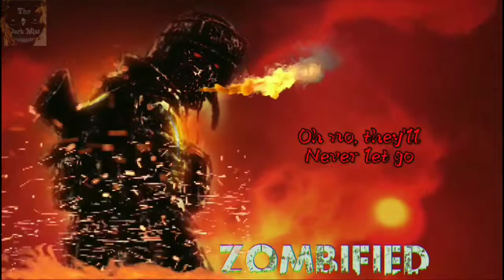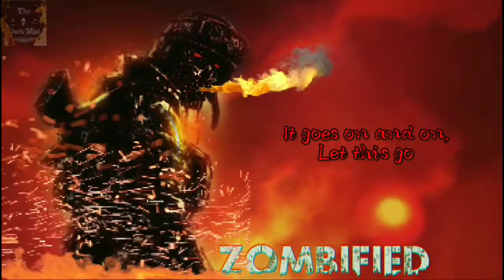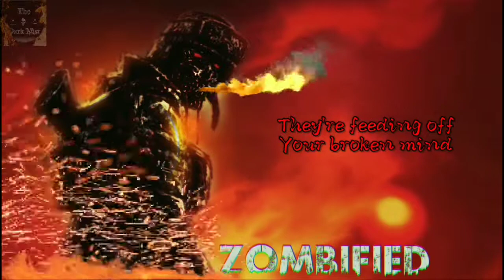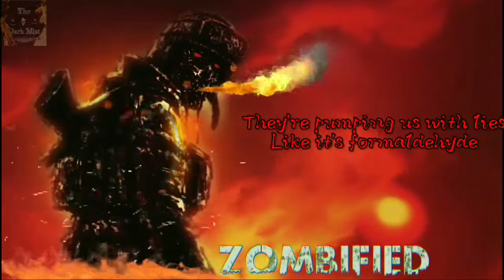Zombified-Falling In Reverse (Lyrics) | Call Of Duty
I got addicted to playing Call Of Duty not too long ago. And every time I heard this song, it reminds me of Zombies from the game. So I decided to make a video with both! I really like how this video came out. Enjoy!

Song: Zombified